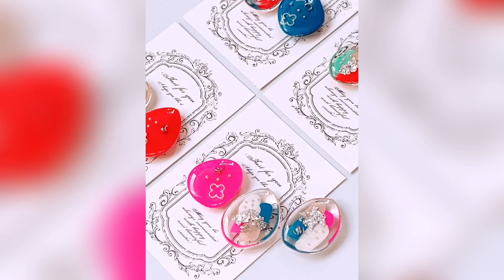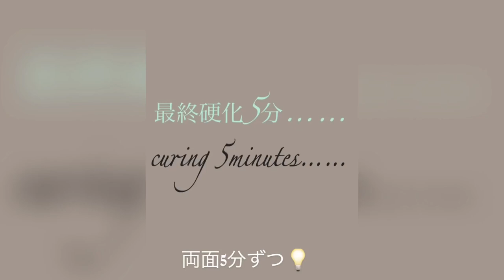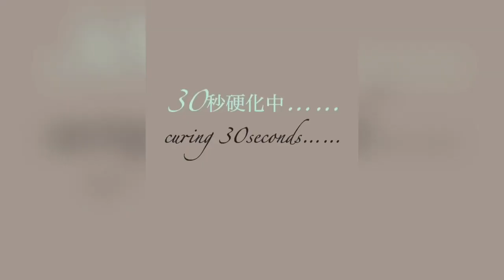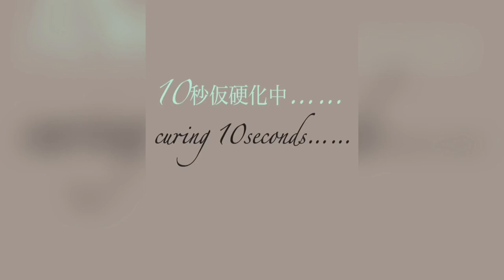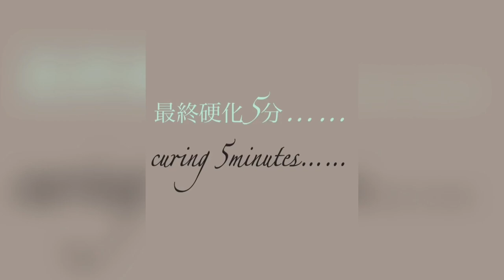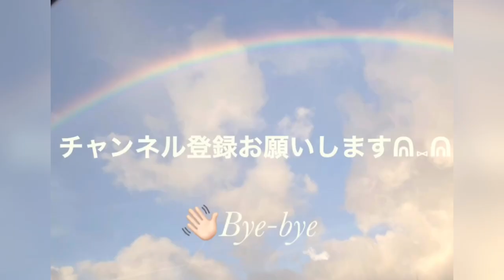【100均 レジン】セリア新色カラージェル✨奇抜な組み合わせ✨シルバー縛り💎【How toハンドメイド】RESINアクセサリーパーツ✨【seria セリア 100均】NEW COLOR✨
本日の動画はセリアの新色カラージェルを使用しました( ¨̮ )‪ꫛꫀꪝ✨

今回発売された色がかなりハッキリとした色味なので、パンチの効いた組み合わせで奇抜なデザインになりました( ˙꒳​˙ᐢ )

失敗しないコツ✨はカラージェルをしっかりワンカラーずつ硬化していくことです( ˙꒳​˙ᐢ )
ワンカラーずつ硬化しないとジェル同士がダレてボケた印象になってしまいます( ¨̮ )✨

それと……❣️なによりも自分自身がいちばん楽しくウキウキしながら作ることがいちばんの失敗しないこつだと思います✩*॰¨̮︎💕︎💕

最後まで観ていただけると嬉しいです💕︎💕

【100均レジン】セリアのカラージェルを使用して作ってみました✨【How to handmade accessory♡】seria✨

～Follow me♡～
usaresin_tv

usaresin_tv